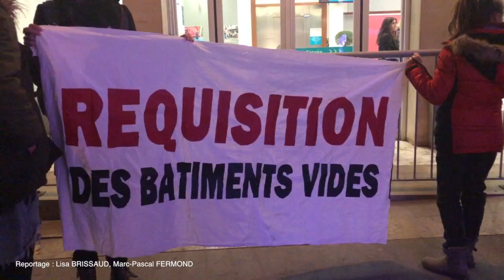SPE TV ISCPA - 04/02/2019 Rassemblement Amphi Z - Lisa BRISSAUD, Marc-Pascal FERMOND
Le 4 février dernier, le collectif Amphi Z s'est réuni en soutient aux migrants vivant au 10, rue Baudin à Villeurbanne. Cette même journée, une procédure s'ouvrait au tribunal administratif de Villeurbanne autour d'une demande d'expulsion de "l'amphi Z". Lisa BRISSAUD et moi-même sommes parti à la rencontre qu'un habitant du squat avant de couvrir le rassemblement.

Reportage réalisé pour le compte de la SPE TV en 3e année de journaliste à l'ISCPA.